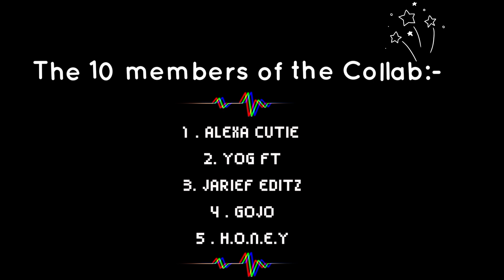EGO-[AMV/EDIT]/|WELCOME TO THE ONE OF THE BIGGEST COLLAB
00:00 INTRO

1. 00:11​⁠@alexacutie9256
2. 00:14​⁠@yogft
3. 00:17 ​⁠@KallMe__Jarief
4. 00:20​⁠@GOJO-651
5. 00:23 ​⁠@H.o.n.e.y15
6. 00:26 ​⁠@AnyXiam16
7. 00:29 ​⁠@OTAKU_WIZARD21
8. 00:32 ​⁠@yaen_editz (MY PART)
9. 00:35 ​⁠@Honored_one王
10. 00:38​⁠@aniznox

00:41 OUTRO
SONG NAME-EGO
ANIME NAME:DEMON SLAYER